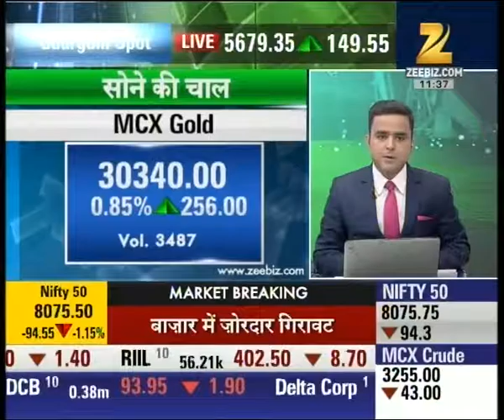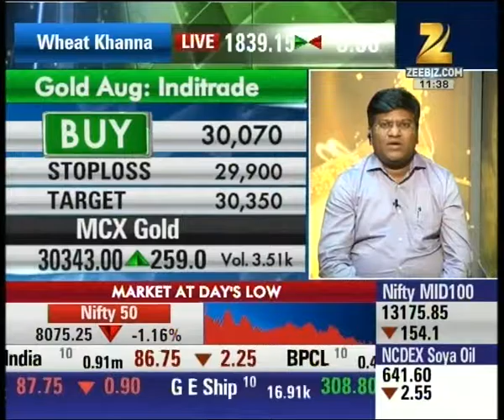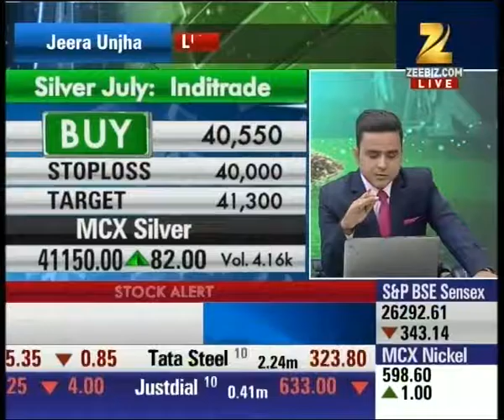Natural gas is suggested for trading at 172 with the stop-loss of 169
Natural gas is suggested for trading at 172 with the stop-loss of 169. Watch complete news story of Mandi Live and stay updated with the latest trends and statistics in the stock market, commodity market and share market!